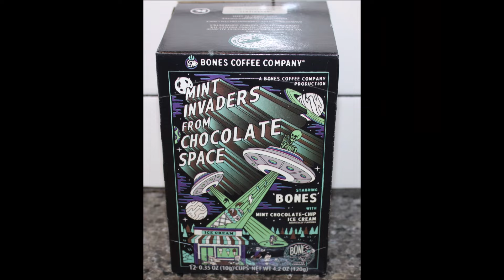Bones Coffee Company: Mint Invaders From Chocolate Space, Holy Cannoli, Kellogg’s Eggo Vanilla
This is a taste test/review of Bones Coffee Company Mint Invaders From Chocolate Space and Holy Cannoli and the Kellogg’s Eggo Vanilla.